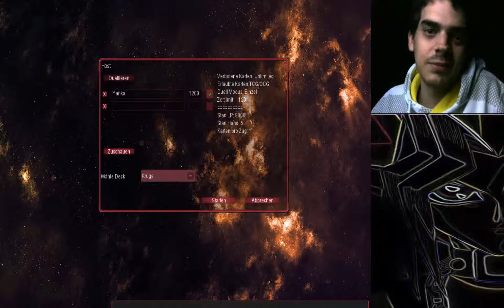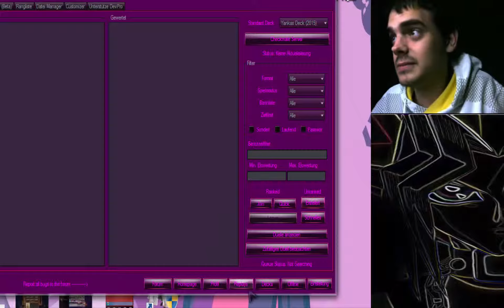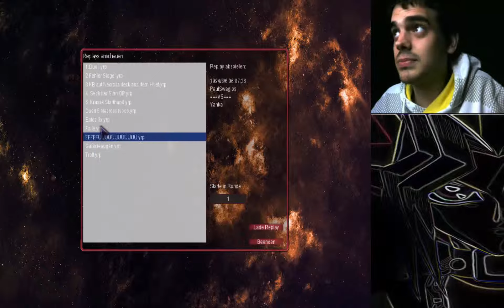Das Ragequit Deck [7] Topf der Gier Ragequit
Wenn jemand das falsche Format in DevPro auswählt und dann überraschenderweise sieht, dass sein Gegner Topf der Gier spielt, lässt viele Leute glauben, sie haben keine Chance gegen solche Karten aus diesem Format haben und geben schon vorher  auf.